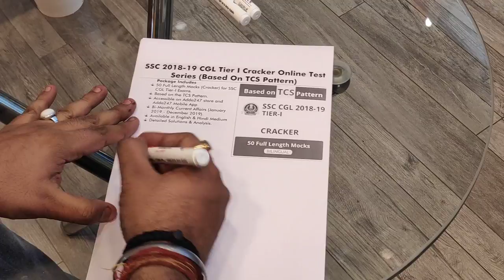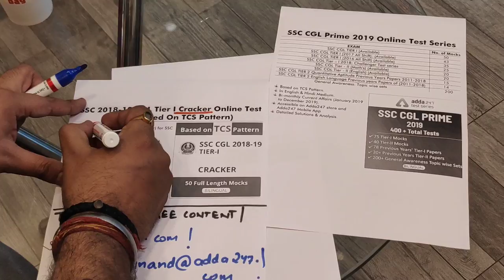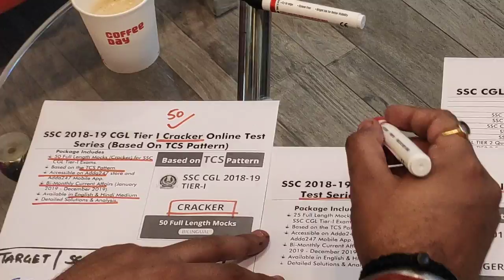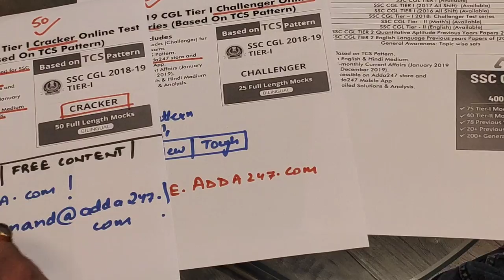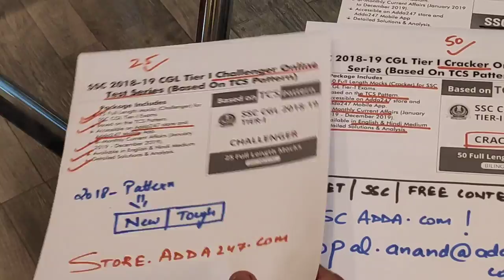SSC Study Plan | SSC Test Series | SSCadda.com | TCS Pattern Based Content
SSC CGL Prime 2019 Online Test Series

It Includes
SSC CGL TIER I (Available): 50 Mocks
SSC CGL TIER I (2017 All Shift): 43 Mocks
SSC CGL TIER I (2016 All Shift): 35 Mocks
SSC CGL Tier – I 2018 | Challenger Test series: 25 Mocks
SSC CGL Tier - II (Math's): 20 Mocks
SSC CGL Tier - II (English): 20 Mocks
SSC CGL TIER 2 Quantitative Aptitude Previous Years Papers 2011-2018: 15 Mocks
SSC CGL TIER 2 English Language Previous years Papers of (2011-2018): 14 Mocks
General Awareness: Topic wise sets: 200

Features
Based on TCS Pattern.
In English & Hindi Medium.
Bi-monthly Current Affairs (January 2019 to December 2019).
Accessible on Adda247 store and Adda247 Mobile App
Detailed Solutions & Analysis.

SSC 2018-19 CGL Tier I Cracker Online Test Series (Based On TCS Pattern)

Package Includes
50 Full Length Mocks (Cracker) for SSC CGL Tier-I Exams.
Based on the TCS Pattern.
Bi-Monthly Current Affairs (January 2019 - December 2019).
Available in English & Hindi Medium
Detailed Solutions & Analysis.

SSC 2018-19 CGL Tier I Challenger Online Test Series (Based On TCS Pattern)

Package Includes
25 Full Length Mocks (Challenger) for SSC CGL Tier-I Exams
Detailed Solutions & Analysis.